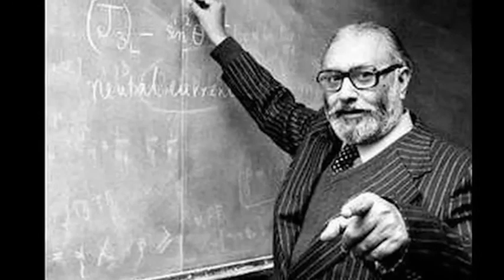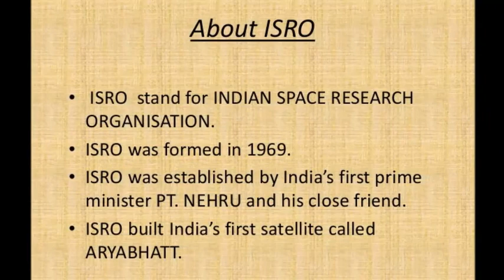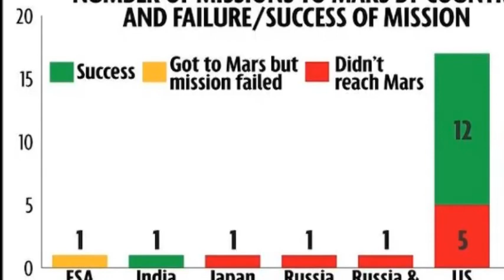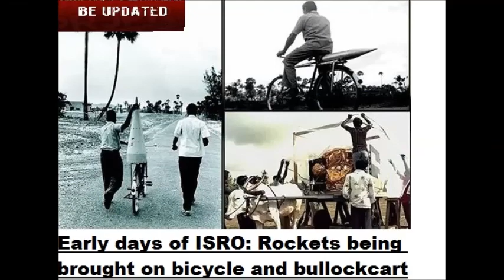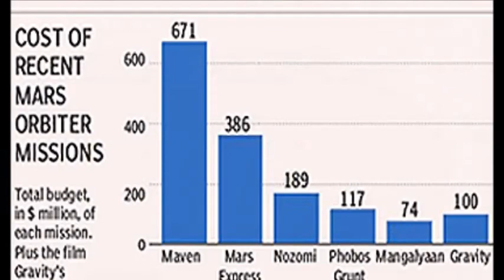😜😜😁Pakistani space agency 8 years ahead of ISRO ? Suparco (Pakistan) vs Isro (India)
Hi friends, I welcome you all in AKTK Stay Updated Youtube channel to Stay Updated - In this video we will know Why Pakistani space agency was not successful despite being 10 years ahead of ISRO ?
About the channel - This channel is about sharing information on the current trends in the field of world economy, defence news , educational trends and various other updates which give you an insight of the world and its disruptive and constructive events and policies. We try to show the research and conclusion on various topics which mostly affect your lives in day to day basis either directly or Indirectly. Kindly share your view to make this channel even better in its future endevours, Please comment to make us improve our videos. Thank you
Pakistani space agency 10 years ahead of ISRO ? Suparco (Pakistan) vs Isro (India)
Friends in the year 1961 Pakistan had a renowned Pysicist and a Nobel prize winner –Dr Abdus Salam. At that time the president of Pakistan Ayub Khan and Dr Abdus Salam structured the foundation of Pakistani space agency - (Suparco) Space and Upper Atmosphere Research Commission headquartered in Karachi. Suparco started eight years before ISRO was started.
NASA asked Pakistan to help in the project to map wind conditions in the Indian Ocean project because at that time Pakistan space agency Suparco was a reputed space agency in Asia.
In 1961, Dr. Abdus Salam and Dr. Tariq Mustafa held a meeting with NASA officials in Washington.
At that time SUPARCO was taking strides in the space research when India hadn’t even started.
But Suparco it started falling behind as the government shifted attention from space project to the atomic bomb project, it shifted key resources and scientists out of the space agency Suparco. It was very late when Pakistan launched its first satellite, Badr 1, only in 1990 with Chinese assistance.

On the contrary- Putting aside NASA and the European Space Agency, ISRO too started off with resources similar to Suparco in 1969, At that time ISRO had even lesser expertise than Pakistan.
 Suparco was ahead of all other Asian nations in the space race, but what happened to Pakistan space agency.
the real fall came in the 1980s and 1990s. when First, President Zia-ul-Haq cuts off funding to major projects and military generals are placed atop the organisation, replacing scientists and the focus of the agency becomes countering India armed forces, rather than doing an independent research.

currently Suparco chairman Qaiser Anees Khurrum is a former top general. The agency has suffered a series of embarrassing failures in recent decades. Pakistan first satellite was leased from the US and its latest satellite, the Paksat-1R, launched in 2011, Pakistan’s latest satellite was funded, designed, built, and launched by China, only a few components of satellite were built in Pakistan. It is Pakistan’s only fully functional satellite and it’s a communication satellite.
despite its super head start, the Suparco today is decades behind the Indian Space Research Organisation (ISRO) in both mission success and technological prowess. ISRO broke a world record by sending 104 satellites to space, in contrast, Suparco is not expected to have indigenous satellite launching and producing technology for at least two decades and the target it has set itself is 2040.
India, on the other hand, has been able to launch national as well as international satellites. It has even managed to launch its own unmanned lunar probe, the Chandrayaan-1, Mars mission, Mangalyaan. Now ISRO is planning to launch its solar mission.
The key learning from this video is that despite an early start one must also focus on consistent and persistent efforts.
So friends this brings me to the end of the today’s video. Hope you have liked the video. THANKYOU